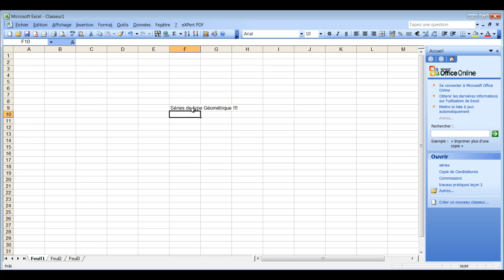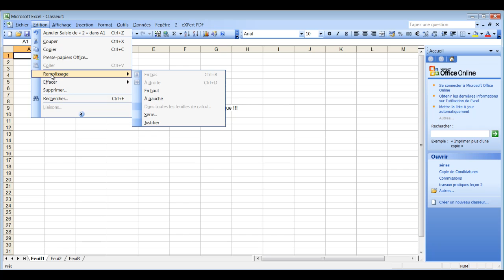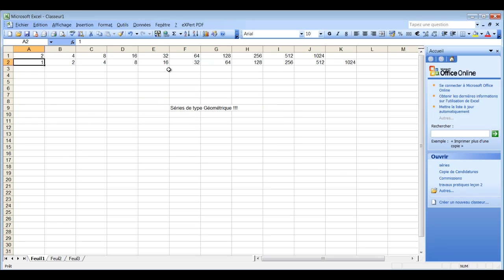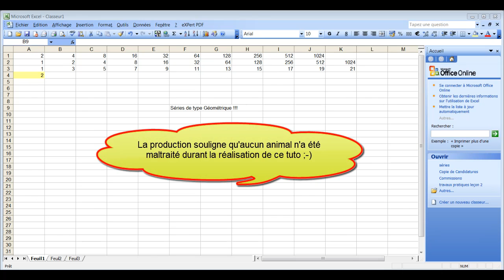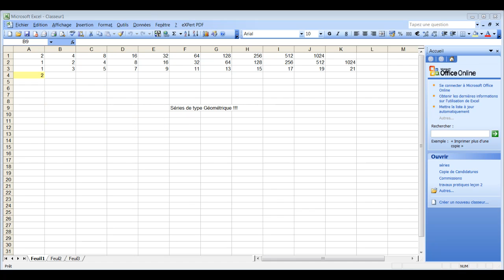[Tuto] * Excel Leçon 3.2 Les séries de type "géométrique" [HD]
A LIRE !!! (Description de la vidéo)

N'oubliez pas de mettre la qualité vidéo en HD !

► Dans ce tutoriel, je vous apprends à manipuler les séries de type "géométrique" dans Excel.

► Vous avez un produit informatique que je pourrais tester dans l'une de mes vidéos ? Contactez-moi !